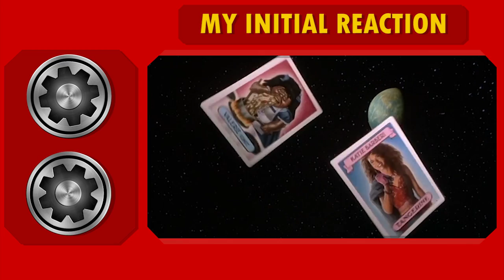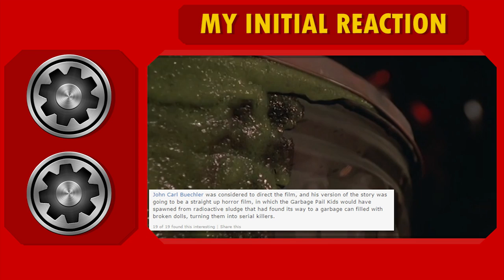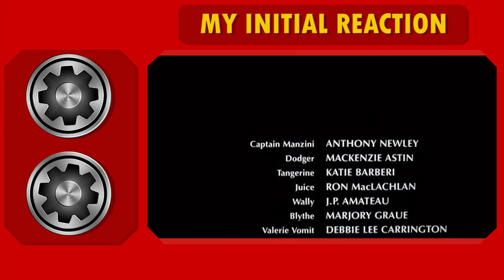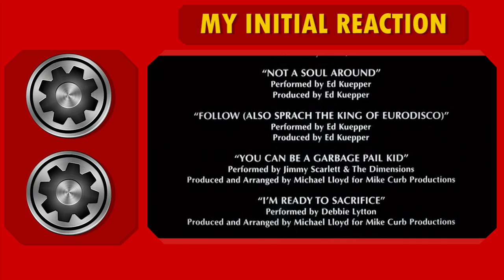Trying to Watch: The Garbage Pail Kids Movie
CREDITS